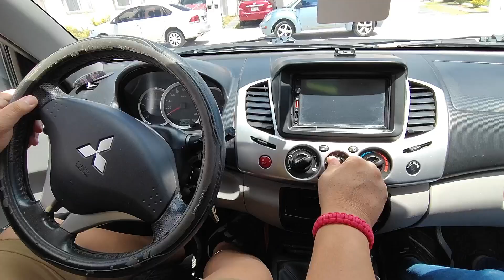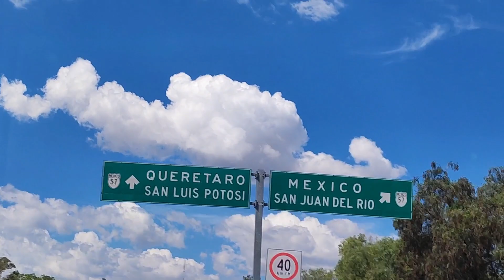Comiendo nieve en el campo- Amealco 😎 Tomy 🐶 |Wekeend Vlog Viajecitos y Memorias ✨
🔴 CANAL VYM VIAJECITOS Y MEMORIAS✨